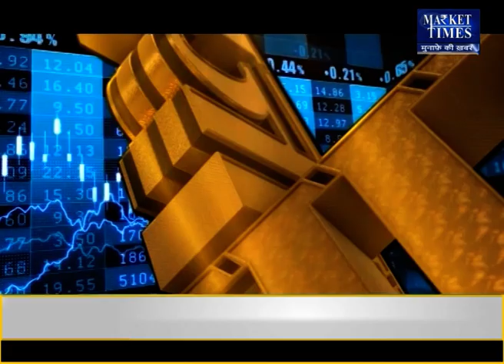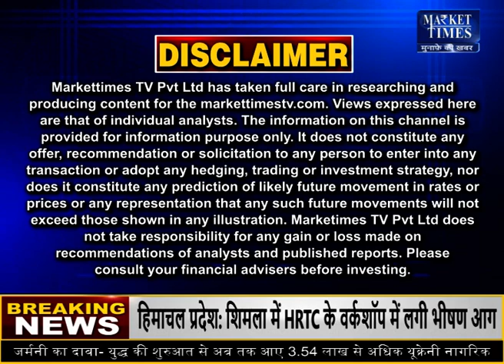क्या बिनौला खल में निचले स्तरों से लौटेगी तेजी ? Market Times TV